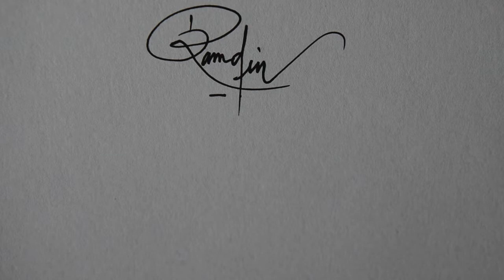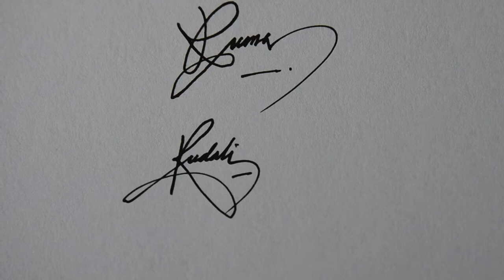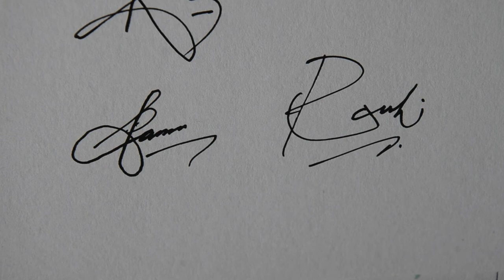Beautiful Signature (PART-2) | Signature of alphabet R || Anup calligraphy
Beautiful signature with Alphabet R, Signature tutorial with Alphabet R,
How to draw signature with R,
R signature tutorial video,
beautiful R name signature video,
R name signature video,
beautiful signature,
R signature design,
R name signature style,